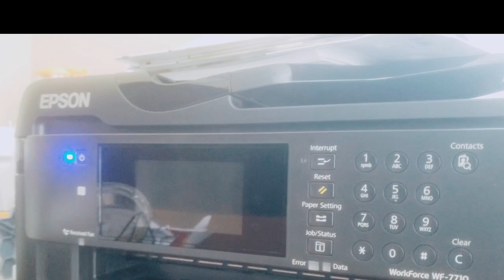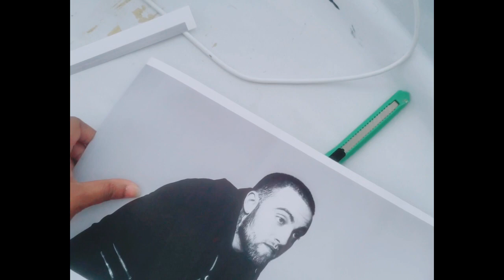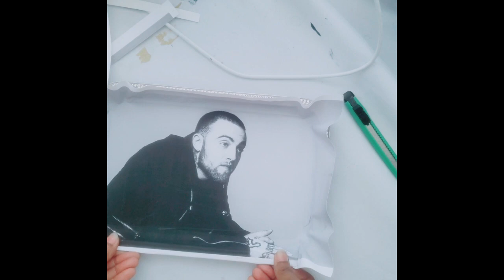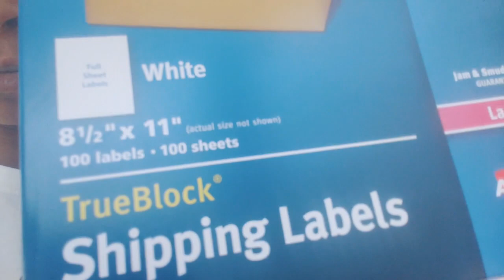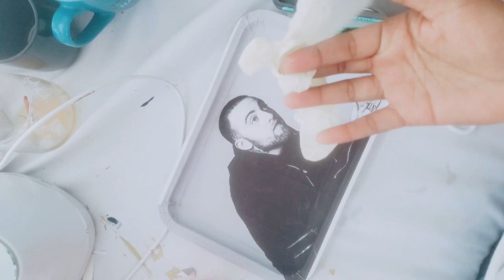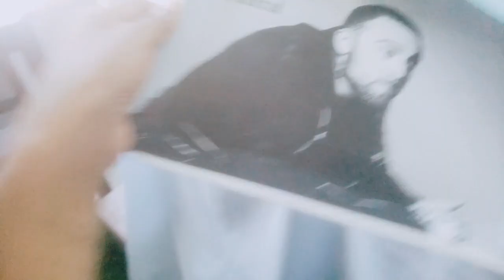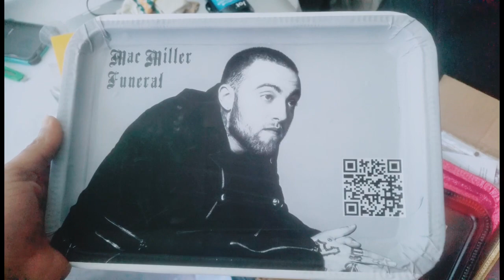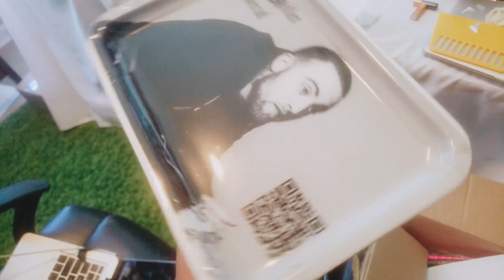DIY How to make a Music Rolling Tray w/ QR Code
Join me as i make our Xhale Music Rolling Tray...

Materials used:
-Tray (Dollar Tree)

-Transfer Tape for vinyl (amazon, hobby lobby, etc)
-Permanent Vinyl (651vinyl, amazon, etc)
-Epoxy (amazing clear cast Amazon)
-Inkjet Printer ..( i used epson wf 7710)

Check out another tray DIY
💫D.I.Y- How to make a Custom Makeup/Beauty Tray using your Cricut💫